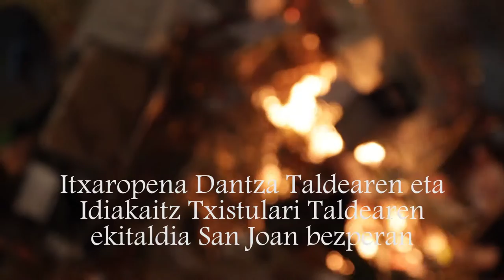San Joan Gaua Zestoan 2016/06/23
Itxaropena Dantza Taldeak eta Idiakaitz Txistulari Taldeak egindako ekitaldiaren laburpena
danbolin.eus